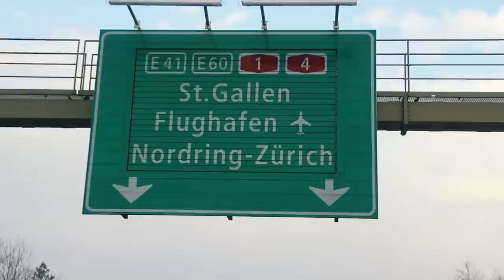SEOUL, HERE WE COME ! | Road to Korea | PAT'S VLOG #7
Let's go packing and heading to the airport... and what better way to start a trip, than visiting a concert on the first evening! "Mamas Gun" were amazing - and so was our first impression of Korea.